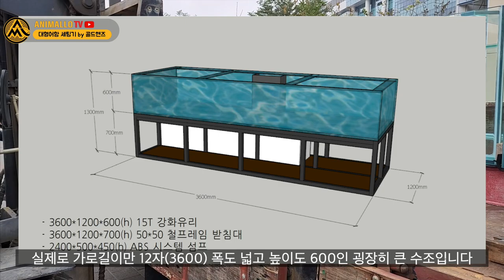세종 신정부청사 로비에 초대형 어항이 꾸며졌습니다!!!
세종 신정부청사에 골드핸즈에서 어항을 꾸몄답니다.
어떤 과정으로 어항이 운반되고 세팅되는지 간단하게 한 번 만나보시죠.